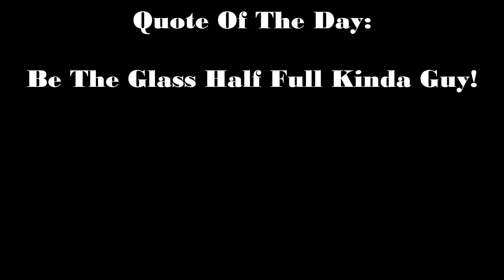Country Life Talk - Farm Daily Vlogs 025 - Learning As You Go Full Episode Country Life Vlog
"Fence Line and Country Life Talk - Farm Daily Vlog 025 - Learning As You Go"

Hey Everyone,

This Full Episode is on what you Learn As You Go Living A Country Life. I discuss what I have learnt since being out here doing this Country Life Vlog and Eating The Country Life Food lol. we aim to be Living A Sustainable Life Style as we Move Further Along Our Journey

from not having the convenience store open 24/7 to adjusting to being that much further from family.

NEW BLOGGING WEBSITE LINK

- Family Days On The Farm
- Gardening and Animal Processing Workshops.

At this point we do not have a PO Box set up to receive fan snail mail however please e-mail us and let us know if this is required and we can investigate it further if need be 😊

About Living Young Family Homestead

Young Family Homestead is all about living a simple and sustainable way of life. We believe the world has gotten too “busy” and that people are missing out on many of the true blessings this world has to offer. We're sharing our story and lessons learnt from gardening, growing our own vegetables and cooking recipes. To raising and processing of live stock on our small farm. We started as a small urban homestead in Griffin, Brisbane Australia and after we outgrew the suburban/city life, we decided it was time leave the inner suburbs and take a big leap of faith by moving our family to Delaney’s Creek. We aim to put out 1 new film every week on Friday/Saturday ready for a movie night!

This is our life in the country.